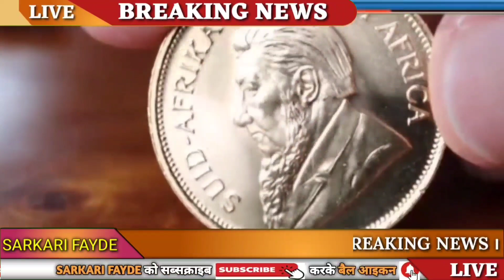Today Gold Price, sone ka bhav, chandi ka bhav, sone chandi ke bhav, gold rate today, Silver prices